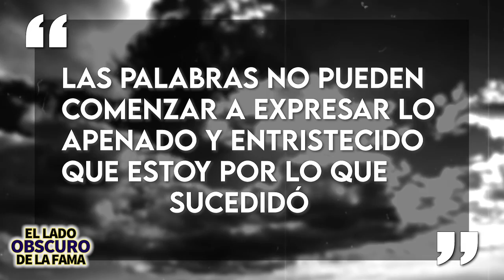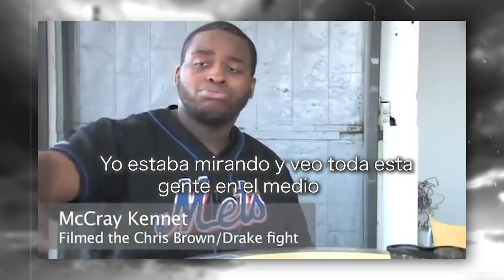Chris Brown | El Lado Obscuro De La Fama | Problemas leg@les y acusaciones de abus0 😲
0:00  El éxito de Chris Brown
1:36   Intro
1:49   La relación de Chris y Rihanna
4:03  Entrevista con Robin Roberts
5:14   Pelea con Drake y su séquito
6:48   Ataque a la super estrella del R&B Frank Ocean
7:28  Segunda condena en show en Washington D.C
9:00 Problemas con la bipolaridad
10:30 Karrueche Tran
11:32 Problemas en Paris

Ha tenido muchisimos sencillos exitosos como "Run It", "Kiss, Kiss" y "Forever" los cuales se quedaron durante semanas en la cima de las listas de Billboard, también ganó un Grammy por su álbum, FAME, y tiene una fortuna estimada en 50 millones de dólares. Pero CHRIS necesita TODO ese dinero  para pagar algunos de los mejores abogados del mundo.